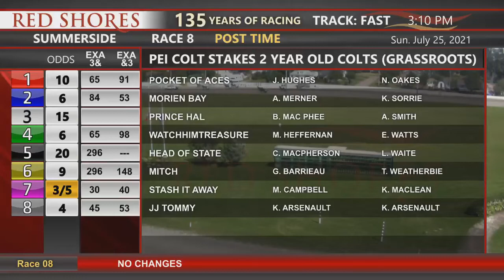SRW 2021 July 25 R08